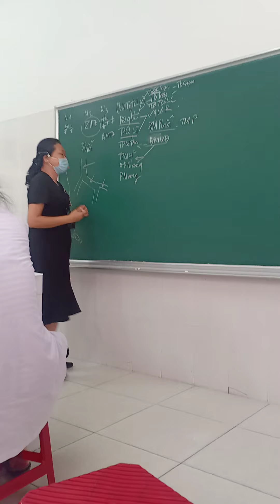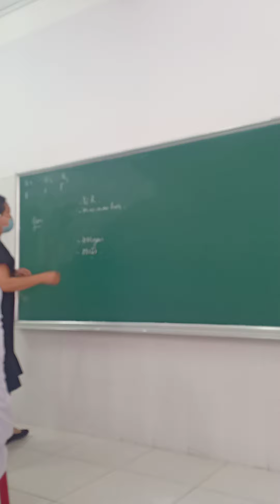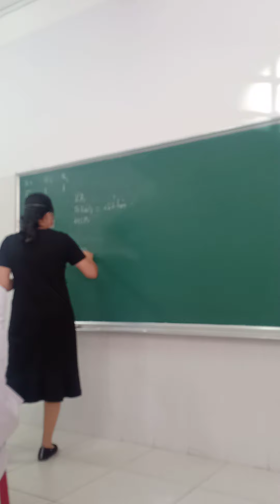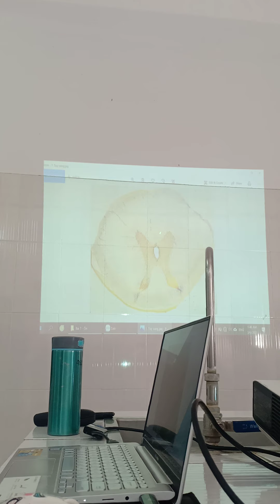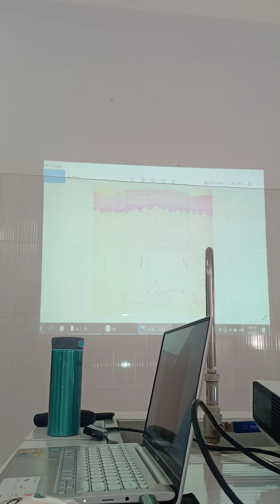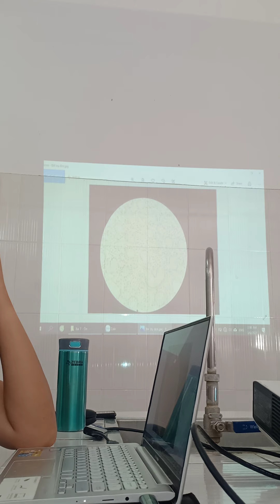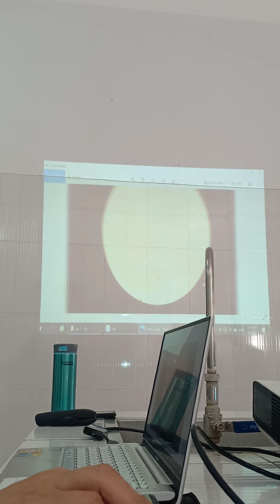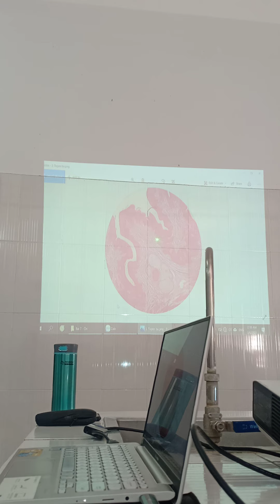Ôn thi thực hành Mô Phôi